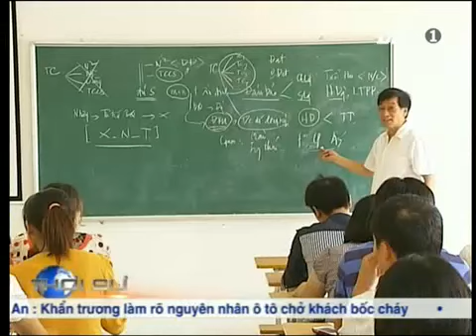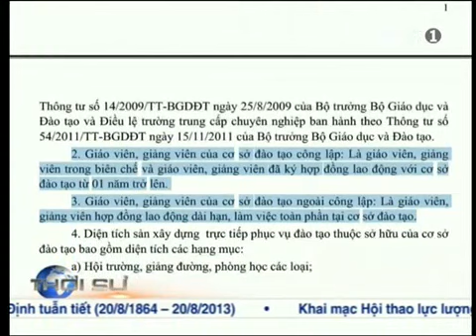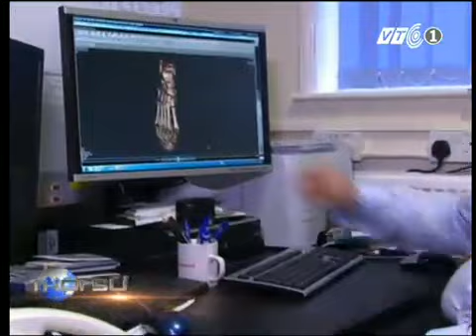Thời sự tổng hợp VTC ngày 18.08.2013